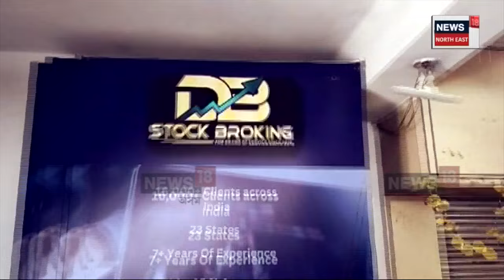DB STOCK Scam | DB STOCK ত আঢ়ৈ কোটি টকা বিনিয়োগ কৰা এজন কাষ চাপিল ৰঙিয়া আৰক্ষীৰ | N18V